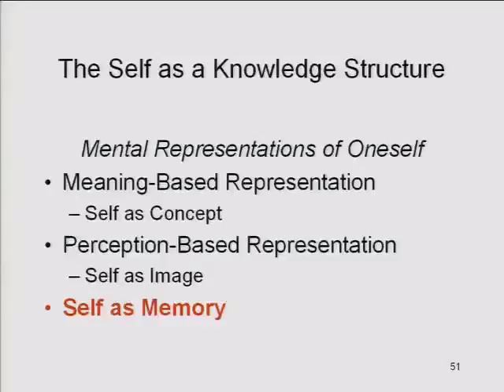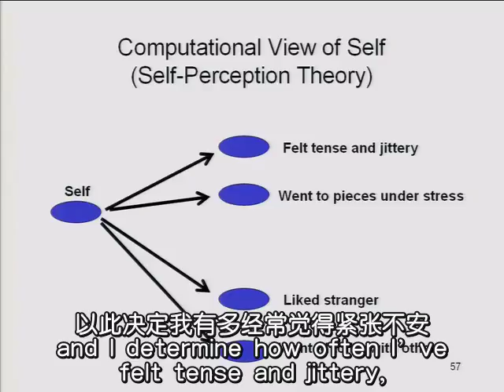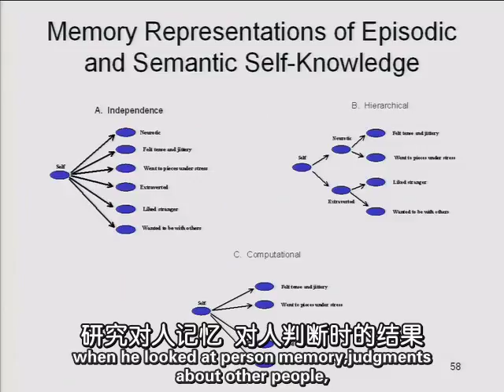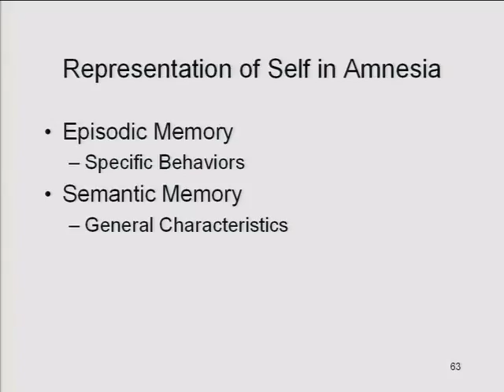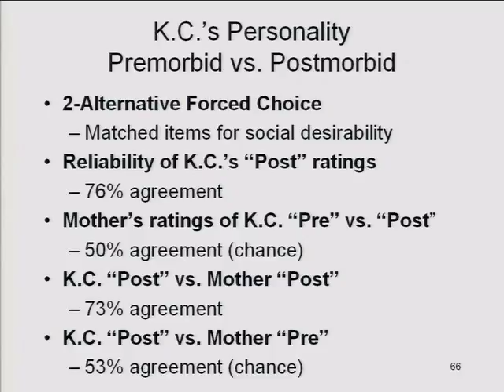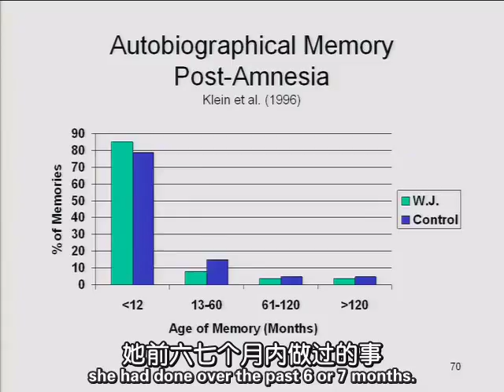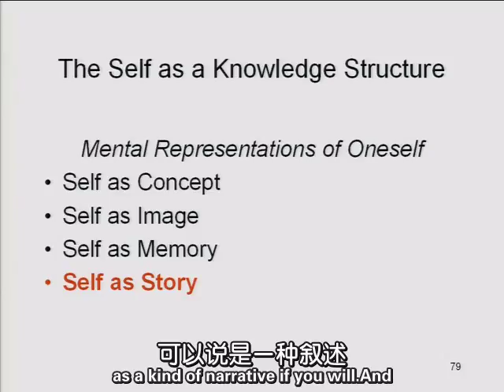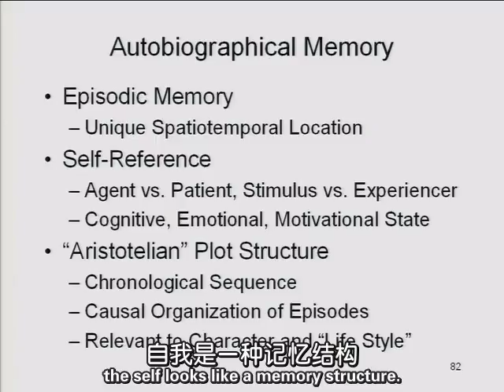社會認知心理學 17本質2（加州大學伯克利分校）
社會認知心理學　課程共25單元（加州大學伯克利分校）
courses ：Social Cognition / University of California, Berkeley
講師：John F. KIHLSTROM

近年來愈來愈多人學習心理學，學習心理學可以增強自我認知，幫助理解人類行為和心理過程。它不僅能夠促進個人成長，還能提高與他人的溝通和理解能力。透過心理學知識，可以更好地處理壓力，解決問題，並在職業和日常生活中做出更明智的決策。

如果您想成為一個心理助人工作者，學習成為心理諮詢師，為您提供心理學進修、心理實際操作課程、國際心理證照考試輔導、碩士博士學歷學位就讀、心理相關學習課程。